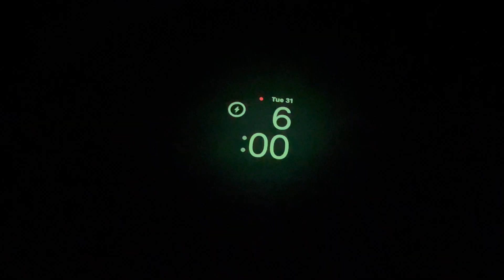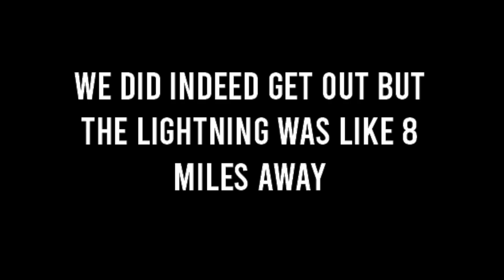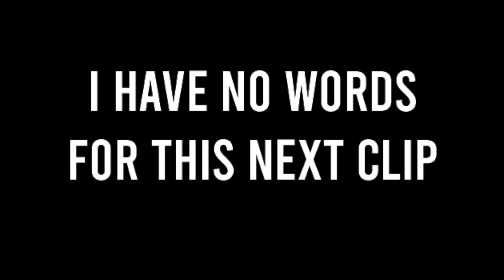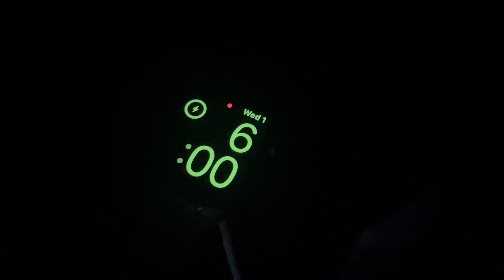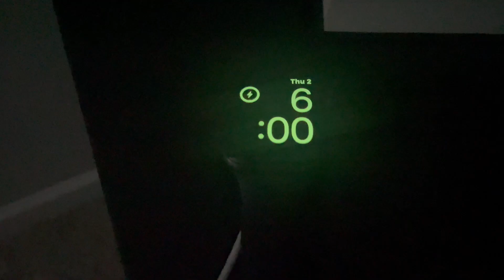FIRST WEEK OF SUMMER WORKOUTS |MEALS |LIFT |FIT |LIGHTNING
HEY YA'LL
In this weeks video I take you through a week of my summer workouts that we do at our club. You'll see clips of practices, workouts, and lifts. I show you what I eat before workout and what I eat to refuel.